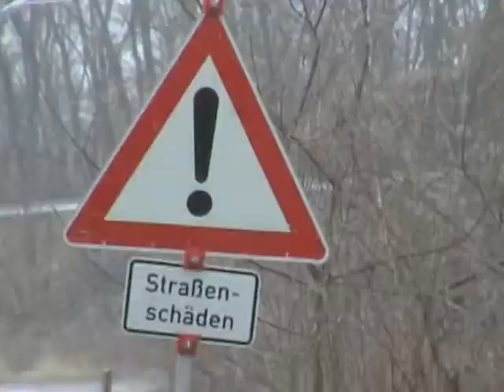Raid VTT 2013 11/04 après-midi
Rheinsheim - Karlsruhe